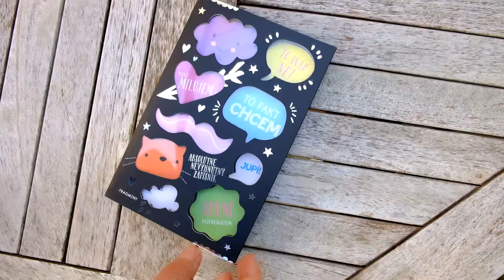Absolútne nevyhnutný zápisník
Úžasný zápisník na každú situáciu a každú náladu. Nájdeš v ňom veľa miesta na svoje poznámky a päť lepiacich miniblokov, ktorými môžeš komentovať svoje pocity. To jednoducho musíš mať!